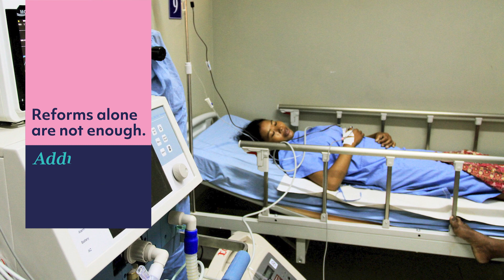Well-designed Primary Health Care Can Help Flatten the Curve during a Health Crisis like COVID-19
COVID-19 has exposed vast weaknesses in health systems around the world and has exacerbated gaps in quality and service while highlighting the critical role of quality primary health care (PHC) during a health emergency. According to a new World Bank report, well-designed PHC has the potential to help flatten the curve during a health crisis like COVID-19 by providing measures such as surveillance, testing and contract tracing, community outreach and vaccine coverage, and in keeping hospitals from overflowing with critically ill patients. Walking the Talk: Reimagining Primary Health Care after COVID-19 charts an agenda toward reimagined, fit-for-purpose primary health care. It reflects a renewed understanding of global and local vulnerabilities and opportunities in the post-COVID world. It shows how governments can remake their primary health care systems and how partners like the World Bank can support this vital work.